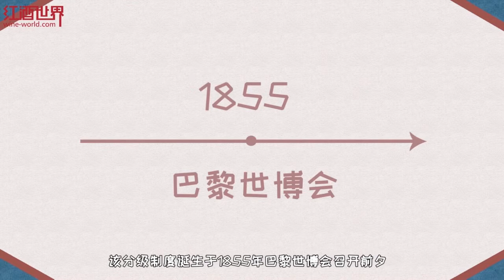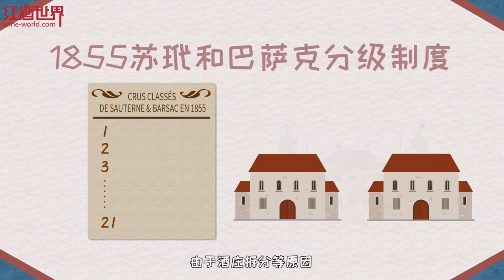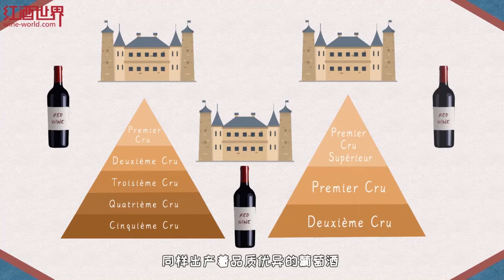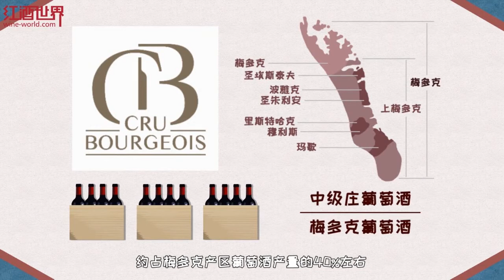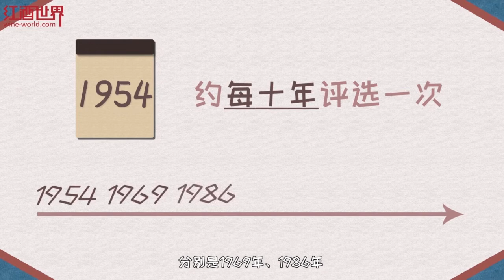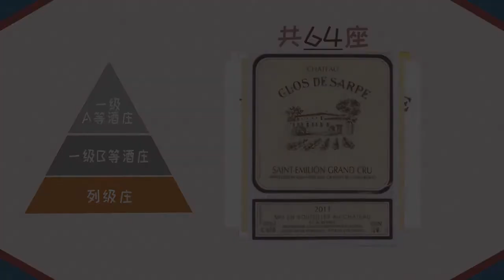波爾多分級製度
世界頂級葡萄酒產區——法國波爾多復雜的葡萄酒分級製度常常讓葡萄酒愛好者無從下手。紅酒世界網今天的小視頻就來為你捋一捋波爾多的分級製度。